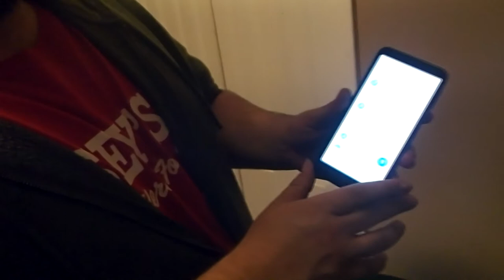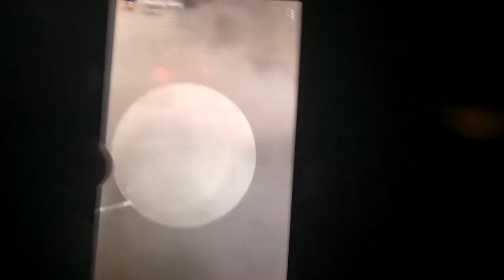How to do the JOHN WEBB SHOT!!!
why he's ignoring my calls and telling him about the creepy calls im getting. If